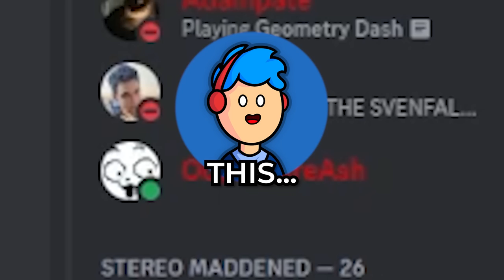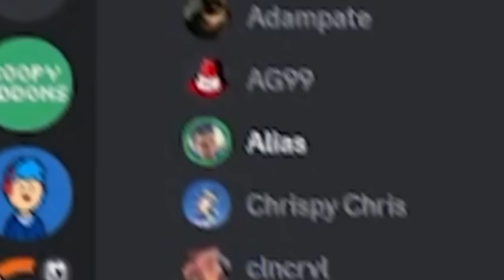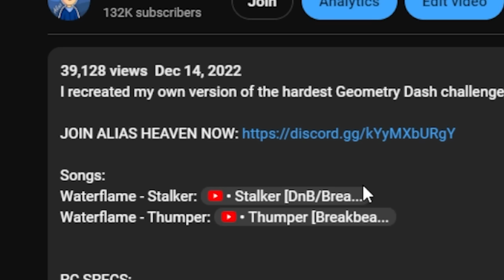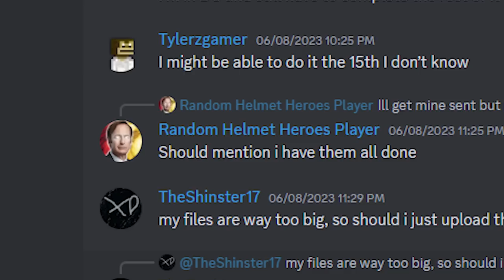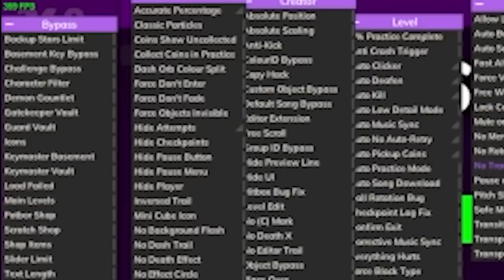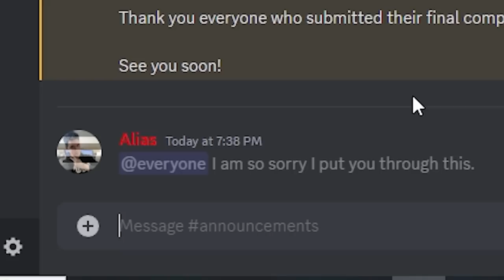We Beat Stereo Madness 10.000 TIMES...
Alias is back - rebranded, with a new editing software and filming hardware, and on top of it all, ideas stupider than ever before. Enjoy our journey through 10.000 Stereo Madness completions.

PC SPECS:

• SYSTEM: Windows 10 Pro 64-bit Operating System
• MONITOR: Samsung Odyssey G7 (240Hz)
• PROCESSOR: AMD Ryzen 7900X
• RAM: 128GB (G.Skill Trident Z RGB)
• GRAPHICS CARD: NVidia RTX 4070Ti

SOFTWARE:

• Recording: OBS Studio
• Editing: Adobe Premiere Pro 2022
• Graphical Design: Adobe Photoshop 2022

OTHER SPECS:

• Mouse: Logitech G502 Hero
• Keyboard: Razer Huntsman
• Microphone: ElectroVoice RE20

SOURCES:

• Thumbnail made by: dis7
• Profile Picture made by: Lexicon
• Banner made by: Lexicon

If you scrolled all the way to the bottom of this description, you deserve a cookie. Or two. 🍪🍪